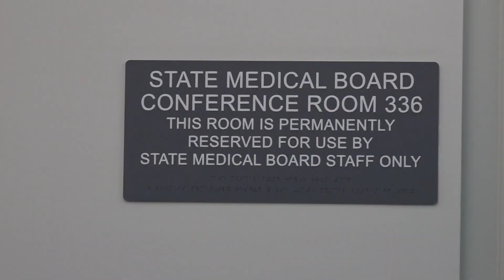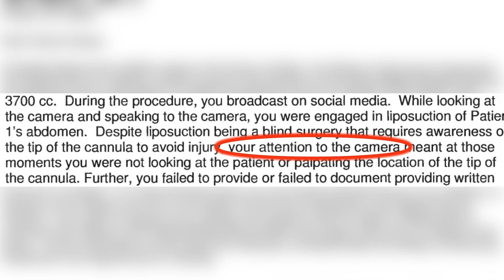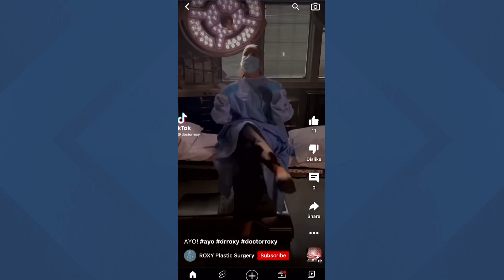Expert describes actions of Powell surgeon known for TikTok videos as 'reckless'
Hearings are expected to be wrapped by Friday and the board will make its decision on Dr. Grawe's medical license in July.